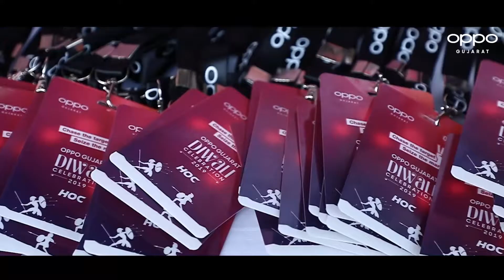OPPO Gujarat Diwali Celebration 2019 | Mahatma Mandir - Gandhinagar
Here is glimpse of OPPO Gujarat's Diwali 2019 Celebration held at Mahatma mandir Gandhinagar.

Chase the target, Seize the Market.